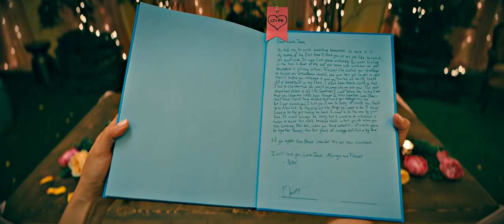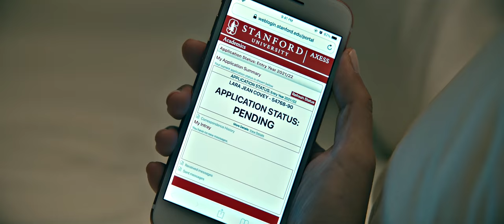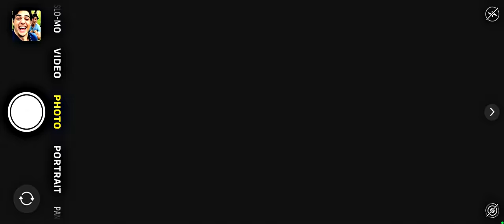Lara Jean & Peter Kavinsky - Always & Forever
I will love you, Lara Jean. Always and forever.

Lara Jean & Peter Kavinsky Love Story
Movie: To All the Boys: I've Loved Before; P.S. I Still Love You; Always and forever (Netflix)